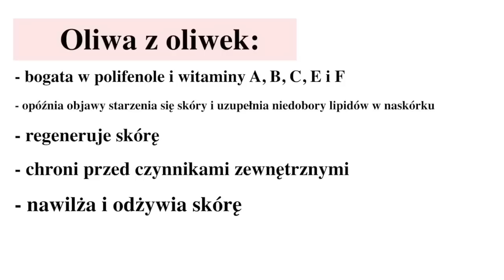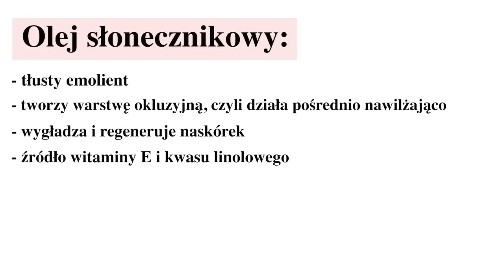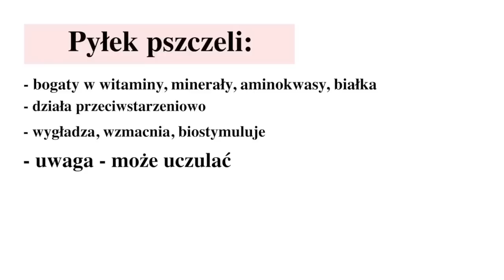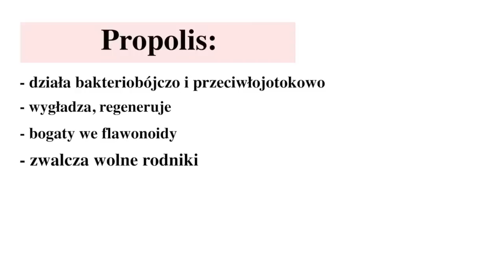EGYPTIAN MAGIC VS. EGYPTIAN MIRACLE ( EVELINE ) - KTÓRY WYBRAĆ?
Dziś na kanale kolejne kosmetyczne porównanie! Egyptian Magic kontra Eveline Egyptian Miracle. Co je różni, a co je łączy? Który wybrać? Zapraszam do oglądania!

Powstał on na życzenie moich widzów. Wygłaszam opinię o obu produktach na podstawie analizy ich składów oraz obserwacji ich działania na mojej skórze. Egyptian Magic kupiłam stacjonarnie w Sephorze, a Egyptian Miracle stacjonarnie w Rossmannie!!!

Makijaż w filmie:

👉🏻 Na ustach pomadka ochronna Nivea